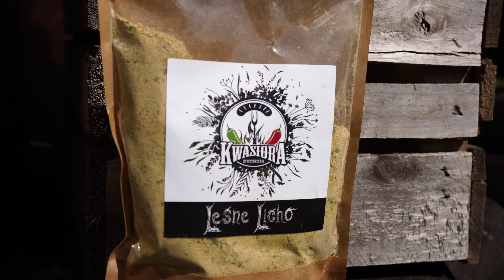Jajecznica po Słowiańsku -KuchniaKwasiora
Składniki:
-jaja 2 na dużą cebulę i 4 na małe
-cebula 1szt duża lub 2 małe
-lubczyk
-masło lub słonina
-przyprawa Leśne Licho lub pieprz ziołowy, czosnek, cząber, jałowiec, czosnek niedźwiedzi